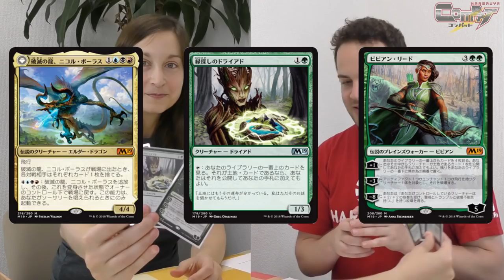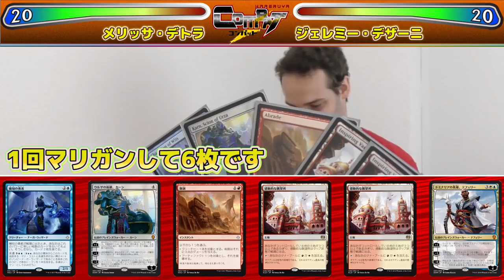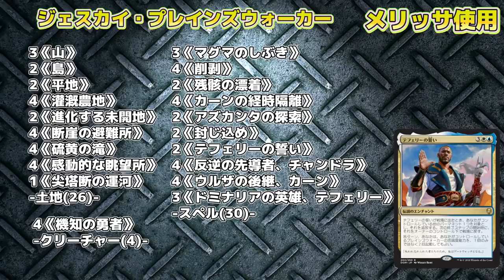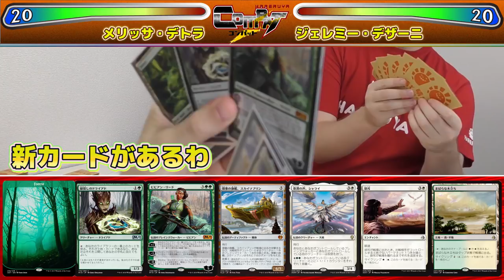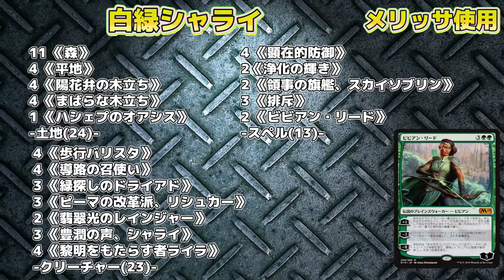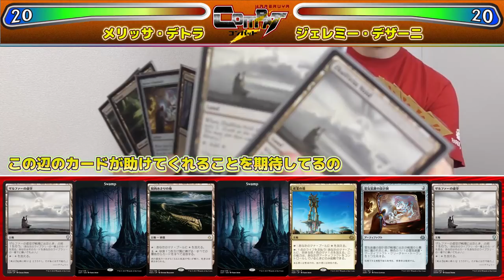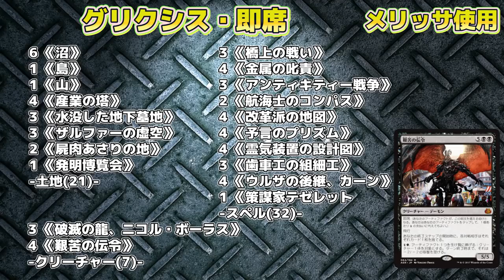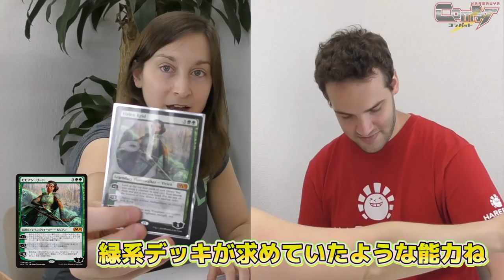【MTG】-メリッサ・デトラ vs. ジェレミー・デザーニ- HareruyaCOMBAT vol.56 【スタンダード】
第56回は女性初のプロツアーTOP8に輝いたメリッサ・デトラをゲストに
HareruyaPosのジェレミー・デザーニと
スタンダードで対戦します。